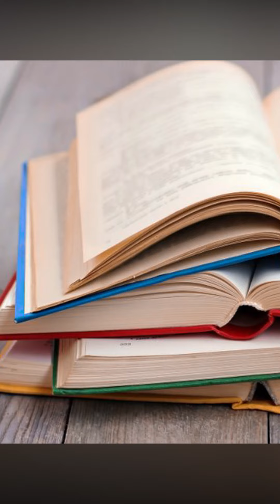Des mystères que la science n'a jamais pu résoudre à ce jour P2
Pourquoi rions-nous ?
Pourquoi bâillons-nous ?